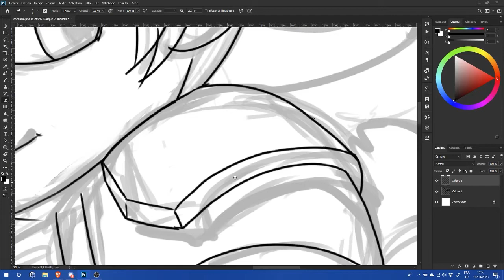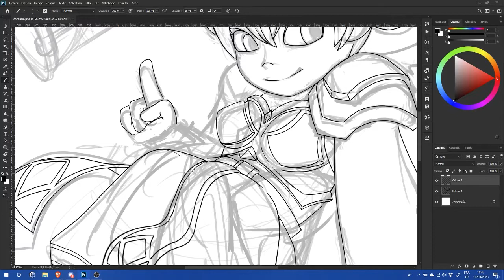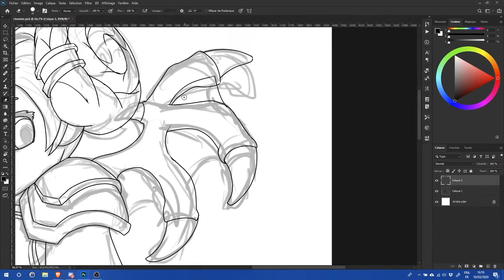Chronormu Part 1 - Line art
Premiere vidéo d'un fanart pour moi, comme ça juste pour le fun.